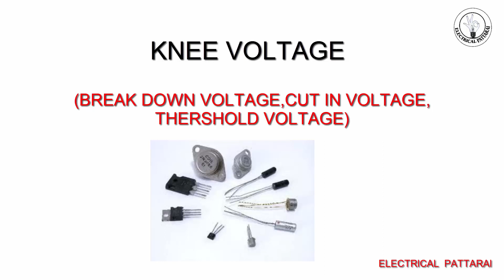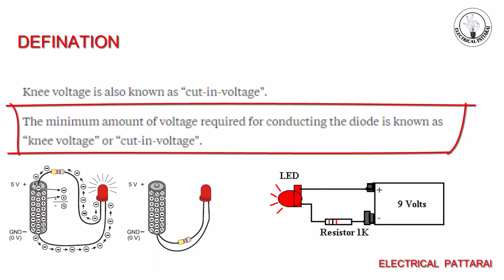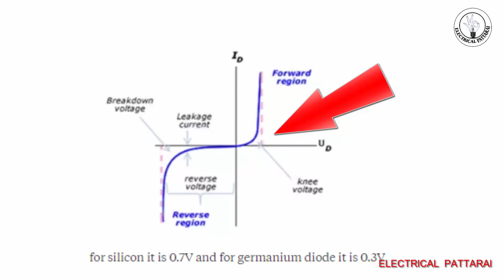Knee Voltage - அப்டினா என்ன ? | Explained In Tamil